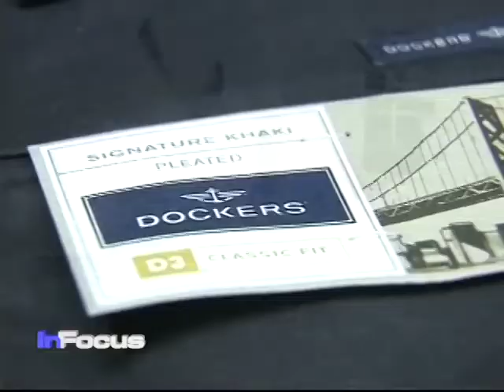Africa Day on Capitol Hill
VOA's Ndimyake Mwakalyelye covered Capitol Hill's Africa Day event and this year's theme is "Celebrating Africa's Renaissance" focusing on the continent's economic growth.